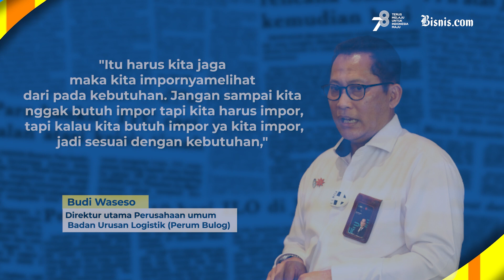Bulog Pastikan Tak Impor Beras Tambahan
Bulog memastikan tidak akan melakukan impor beras tambahan guna antisipasi dampak El Nino. Menurut Direktur utama Perum Bulog, Budi Waseso kebutuhan nasional masih cukup.